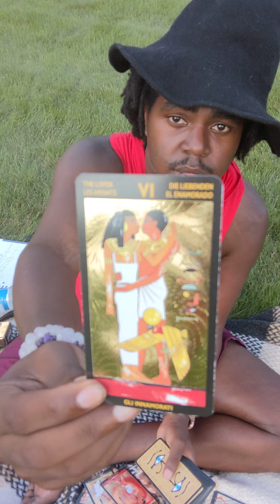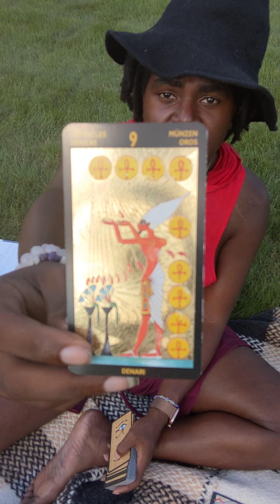Taurus ♉ Peace ✌🏽“Delayed Emotions 🤨”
Da Shadow Site🌹 ~ Home of all the Products & Services I Offer 🗡 Join Da Assassination 🫂